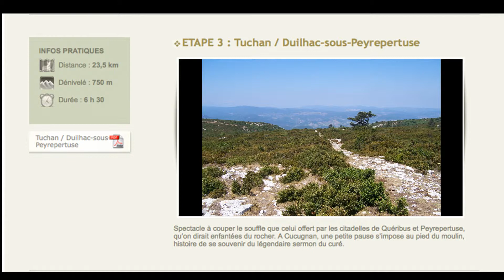Sentier des Cathares!